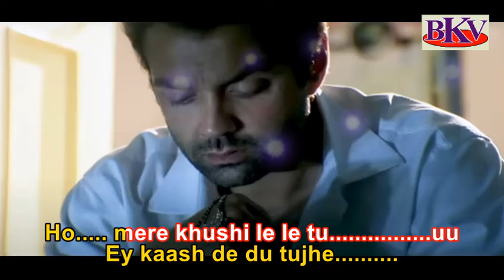O Sanam O Sanam - KARAOKE - Jurm 2005 - Bobby Deol & Gul Panag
Song : O Sanam O Sanam
Singer : Pamela Jain & Udit Narayan
Film : Jurm